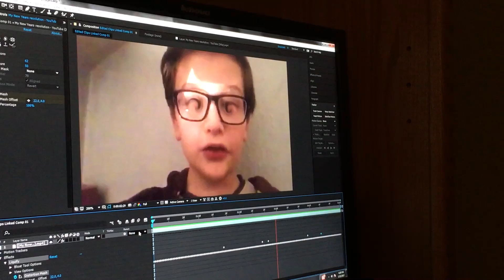WOST VLOG I'VE EVER MADE!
Welcome to the worst vlog I've made... enjoy?

"culter35"